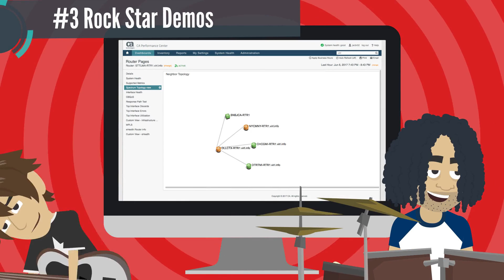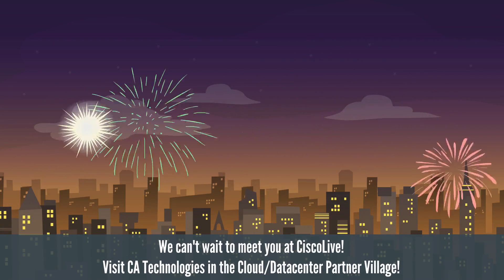Top 5 reasons to visit CA Technologies at CiscoLive Las Vegas – June 25-29, 2017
Watch this short video to learn how to get the most out of CiscoLive in Las Vegas this year with a visit to the CA Technologies booth. These are just some of the ways to interact with the CA Team onsite to learn more about how we can help your organization build resilient modern network architectures.